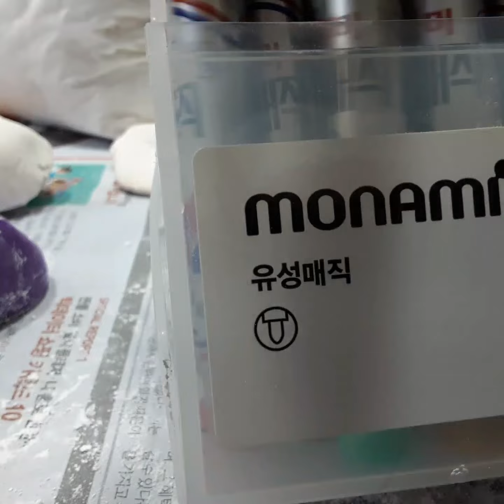석고로 조개만들기